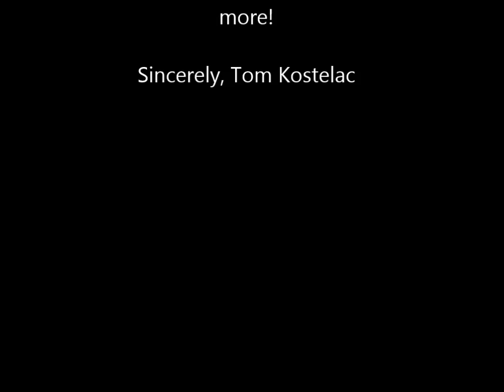The House of the Rising Sun - Blues/Stride-Swing Piano by Tom Kostelac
This is my stride-swing/blues version of the House of the Rising Sun. My version of the song is in the key of C-minor. The chords I use in the song are C-minor, Eb-major, F-major, Ab-major, and G-major. The piano I am playing is a 1960's Wurlitzer upright piano.